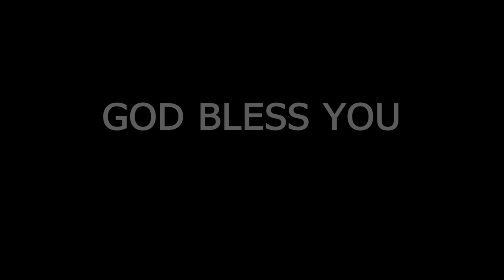Homily - Twenty Fifth Sunday of Ordinary Time (Year A)